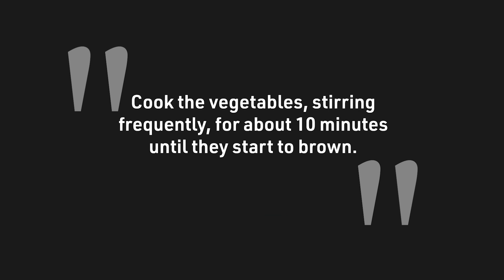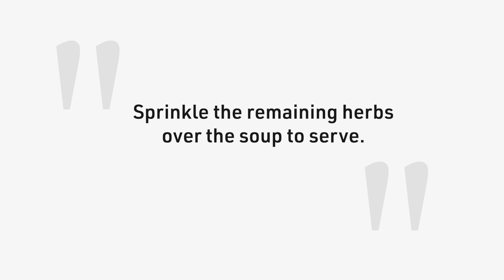Silky Cauliflower Cheddar Soup Recipe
This silky cauliflower cheddar soup contains all of the usual suspects, including cauliflower, chicken broth, potatoes, and white cheddar cheese, along with pears, an unusually sweet soup inclusion but one that really helps the savory elements shine.